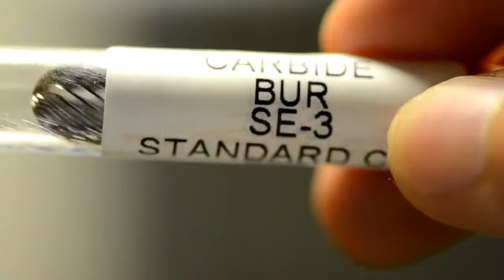SE-3 SINGLE CUT Tungsten Carbide Bur Die Grinder Deburring Tool Bit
Tungsten Carbide Bur Die Grinder Deburring Tool Bit. See more carbide burs and cutting tools